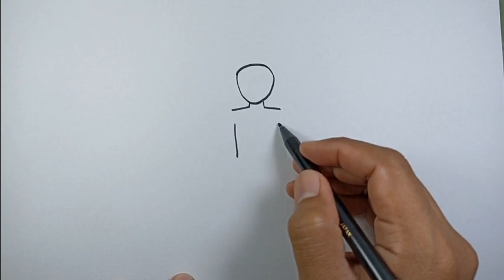How to draw someone sitting in a chair front view easy version | Easy Drawings